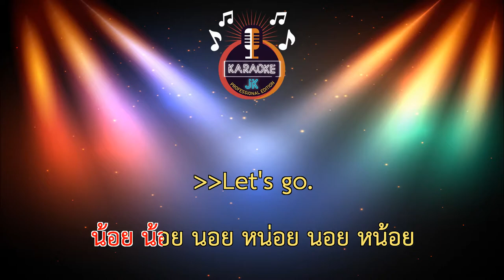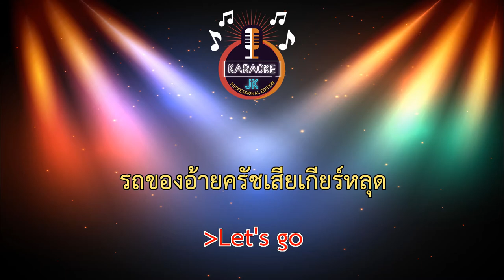รถอ้ายมันเก่า (110-B) - อ้ายคำแบกไม้【 Cover By คาราโอเกะดนตรีสด 】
เพลง : รถอ้ายมันเก่า
ศิลปิน : อ้ายคำแบกไม้
เนื้อร้อง : อ้ายคำแบกไม้